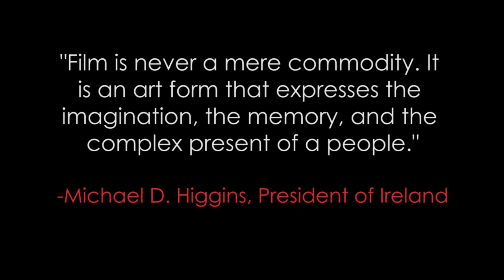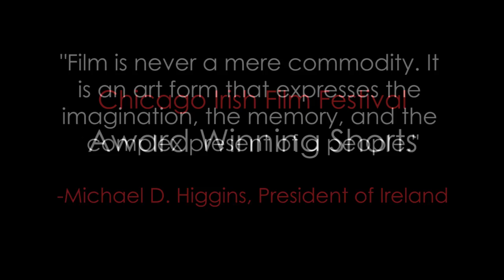17 Year's of Remarkable Irish Films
Film is never a mere commodity it is an artform that expresses the imagination, the memory and the complex present of a people. ~Michael Higgins, President of Ireland